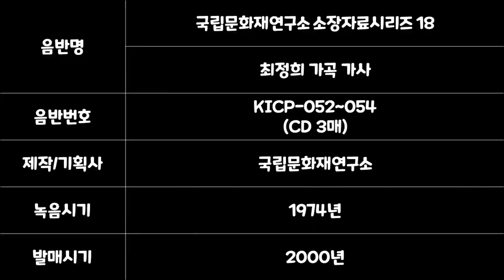최정희 가곡.가사 中 우조 우락(바람은) / 국립문화재연구소 소장자료 시리즈 18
음반명 : 국립문화재연구소 소장자료시리즈 18 최정희 가곡 가사
음반번호 : KICP-050~051
제작/기획사 : 국립문화재연구소
녹음시기
발매시기 : 2001년

글 : 김호성(중요무형문화재 제 41호 가사 보유자 후보)

Ⅰ. 최정희(崔貞姬)의 생애와 음악활동

1908년 용인에서 출생한 최정희 여사는 아호를 란사(蘭舍)라 하였고, 1920년 한성권번에 입학하였다. 한성권번시절 가곡은 장덕근 선생으로부터 전수받고 가사와 시조는 장계춘 선생에게서 이수하였다. 한편 추계순 선생으로부터 긴잡가 및 가사와 시조를 이수하였다. 1942년부터 빅타 전속으로 활동을 하였으며 해방과 더불어 서울에서 활동을 하다가 5․16 혁명 이후부터는 수원국악원(화령전)에서 후학을 지도하였다. 1968년 이주환 선생과 같이 신세계 레코드 제작의 첫 가곡음반을 녹음했는데, 이것이 우리나라 LP로 제작된 첫 번째 가곡음반이었다. 최정희 여사는 필자와도 1975년 명동 국립극장에서 가곡 발표를 협연하였으나 아쉽게도  2년 후 작고하였다. 최정희 여사는 주변에 살붙이가 하나도 없고, 친족도 없어 늘 가난하고 고독한 여생을 보내 왔었다. 못내 인간 문화재의 꿈을 실현치 못한 채 눈을 감았으니 예나 지금이나 약자의 설움으로 세상의 편견 위에서 지워 버린 안타까운 인물이었다. 여기 가곡은 화령전 마룻바닥에서 필자가 대금을 수성질하여 격식을 갖추지 못한 채 녹음된 자료이나 장덕근․장계춘 바디의 원본이 분명하다. 하순일․하규일 바디와 또 다른 멋과 특징을 가진 최정희 바디의 가곡이 복원될 수 있는 자료임에 틀림없다 할 것이다. 녹음상태가 양호하지 못한 것은 사실이나 후학들이 연구하는데는 원가락이기 때문에 매우 소중한 자료임에는 분명하다.

Ⅱ. 가곡(歌曲)

③ 우락(羽樂)

바람은 지동(地動)치듯 불고 구진비는 붓드시 온다
눈정(情)에 거룬님을 오늘밤 서로 만나자 하고
판첩처서 맹세 받았더니 이 풍우중(風雨中)에 제어이 오리
진실로 오기 곧 오량이면 연분인가 하노라

(부가설명)

국립문화재연구소(소장 김봉건)에서는 최근『최정희(崔貞姬) 가곡(歌曲)·가사(歌詞)』,『시창(詩唱) 및 송서(誦書)』,『강백천(姜白川)류 대금산조』등 3종의 희귀 국악자료를 출반(出盤)하였다. 이들 자료는 그간 현장조사 등으로 녹음·수집하여 소장하고 있던 국악 명인들의 자료 175종[릴테이프 1,040롤 분량] 중 시중에 한번도 출반되지 않았거나 구하기 힘든 희귀 국악자료를 선정, 음반으로 출반한 것이다.

『최정희 가곡·가사』는 최정희가 가곡의 명창(名唱) 하순일·하규일과는 다른 자기만의 독창적인 창법(唱法)을 구사하였음을 보여주는 자료이며, 『시창 및 송서』는 국악의 한 부류이지만 그동안 자료가 부족하여 이를 제대로 구명(究明)하지 못했던 관련 학계에 제공되는 획기적인 연구자료이다. 그리고『강백천류 대금산조』는 본인 강백천과 후계자 김동진·김동표의 연주를 모두 수록하여 강백천류 대금산조를 세대별로 비교 감상할 수 있다.

국립문화재연구소에서는 1997년부터 금년까지 정악분야의 음반을 모두 출반하였으므로 앞으로는 각 지역에서 전승되었던 토속민요와 무속음악 등을 출반할 것이다. 그간 출반된 총 20종 56장의 음반은 학계와 연주자들에게 학술연구와 기록보존을 위한 자료로 제공되어, 현재 이를 이용한 국악계의 논문들이 줄을 잇고 있을 뿐만 아니라 국악 연주자들의 연주 고증자료로도 활용되고 있다. 또한 국악방송(FM 99.1)의 고정 프로그램을 통해 국악 애호가들에게도 널리 알려짐으로써 우리 전통음악을 알리고 찾게 해주는 국악자료의 원천(源泉)으로 활용되고 있어 자랑스럽게 생각하고 있다.

최정희는 1908년 경기도 용인에서 출생하였다. 1920년 한성권번에 입학하여 장덕근 선생으로부터 가곡, 장계춘 선생으로부터 가사와 시조, 추계순 선생으로부터 긴잡가와 시조를 전수받았다. 1942년부터 빅타 전속으로 활동을 하였으며 해방과 더불어 서울에서 활동을 하다가 5·16 혁명 이후부터는 수원국악원[화령전]에서 후학을 지도하였다. 1968년 이주환 선생과 같이 신세계 레코드 제작의 첫 가곡음반을 녹음했는데, 이것이 우리나라 LP로 제작된 첫 번째 가곡음반이었다. 이번에 출반된 최정희 가곡 가사는 한성권번의 장덕근·장계춘 바디를 그대로 전수한 원본이다. 하순일·하규일 바디와 또 다른 멋과 특징을 가진 최정희 바디의 가곡이 복원될 수 있는 원본 자료임에 틀림없다. 현재 전하는 일반적인 바디는 고종 때 가무별감의 맥을 이은 조선가무연구회가 주를 이루는 경·서도계가 보편적이다. 그러나 최정희의 가사 바디는 한성권번 장계춘 바디로 과감히 치고 뻗으며 세차게 밀고 가는 고저는 가히 다른 계통과는 판이한 특색을 지니고 있는 것이 특징이다.